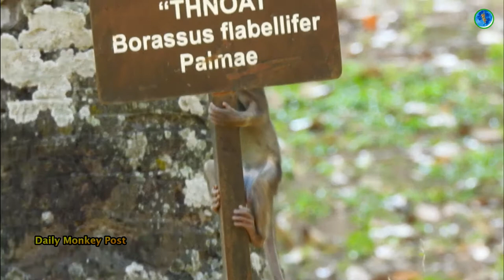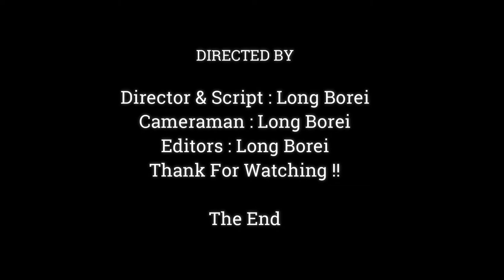I'm Here Mommy.!! Baby Monkey Jinx Calling Mom To See,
Dear all Value Visitor, This Videos We Want To Show You About ,I'm Here Mommy.!! Baby Monkey Jinx Calling Mom To See,